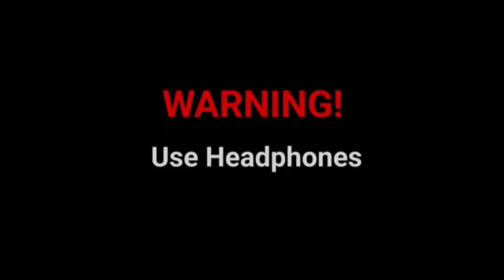ढोड़ी स्पेशल VIRAL_SONG | Antra singh priyanka | ढोढ़ी में 32GB Ram Ba| Jhand G | Spice Reaction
दोस्तों नमस्कार मैं  स्पाइस रिएक्शन